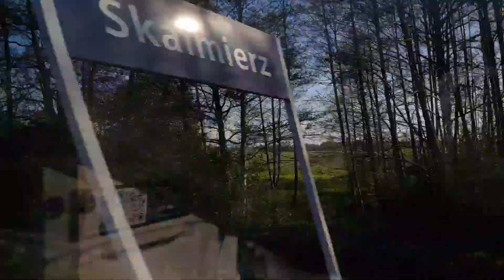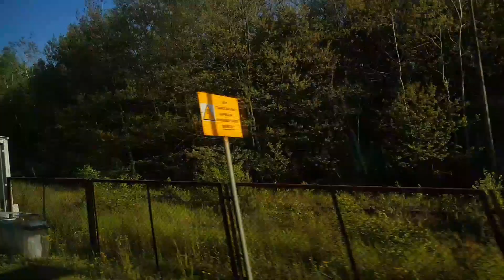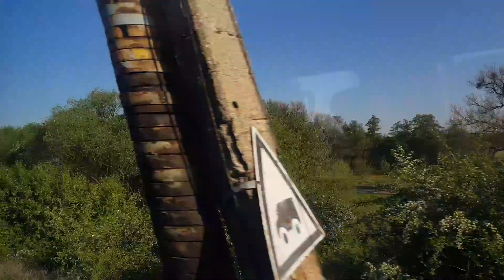Przejazd ED160-008 na odcinku Sieradz - Kalisz 13.05.2023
ED160-008 jako pociąg IC 18108 WŁÓKNIARZ relacji Łódź Fabryczna - Poznań Główny, przejazd na odcinku Sieradz - Kalisz. Miłego oglądania :D